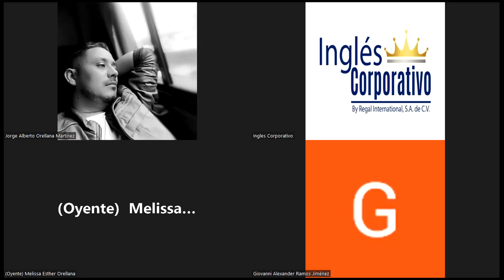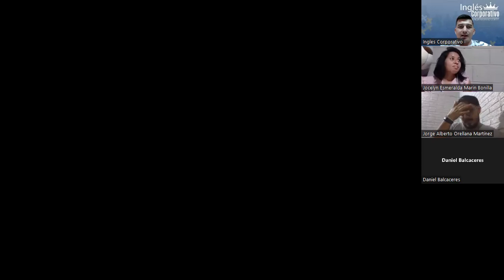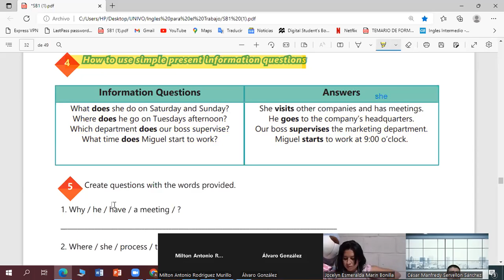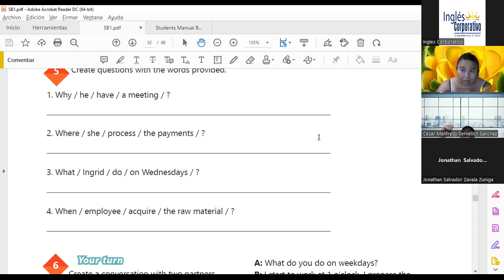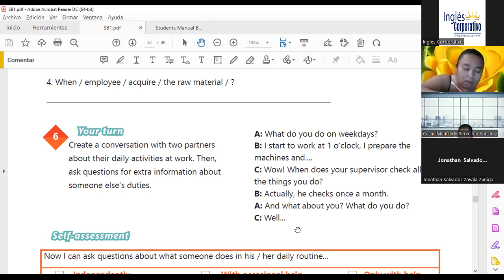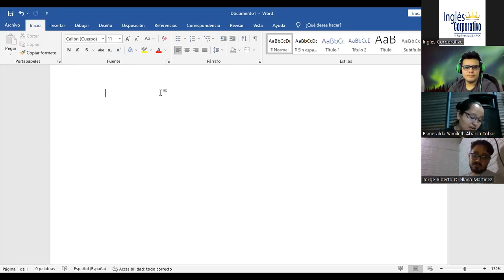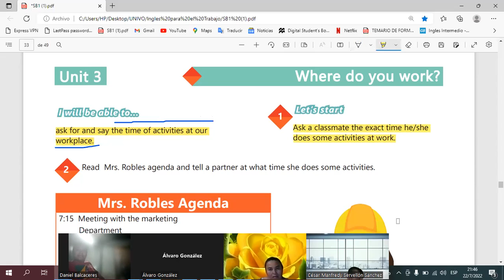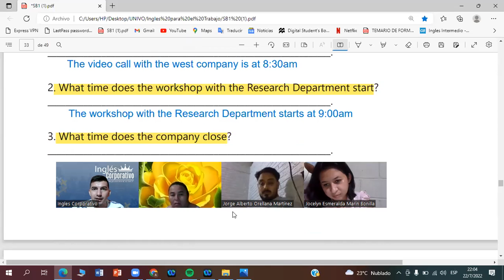Inglés Corporativo-22-07-2022- How to use prepositions of time